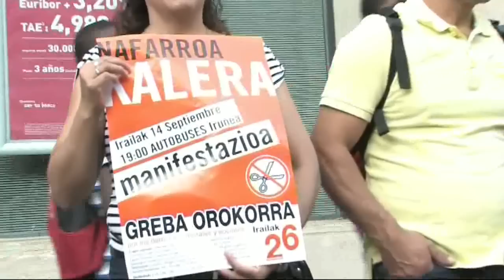I26 greba orokorra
26 de Septiembre huelga General